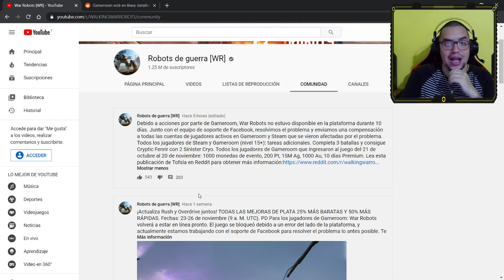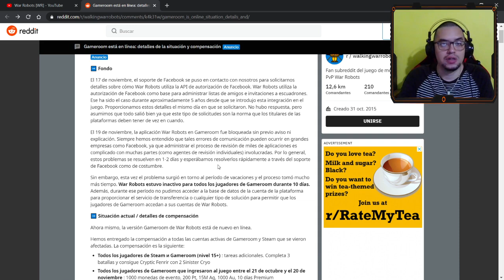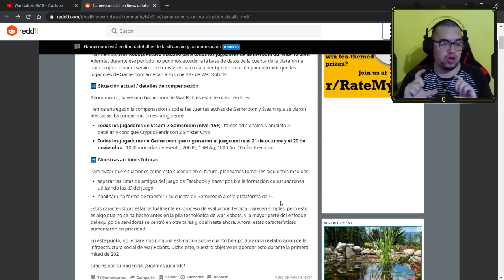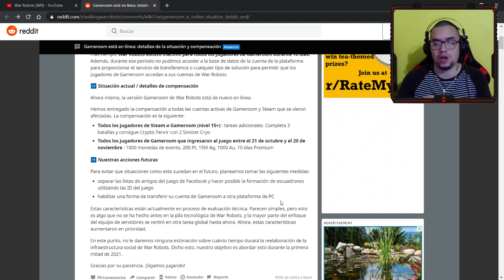VUELVE A ESTAR ACTIVA GAMEROOM - WAR ROBOTS